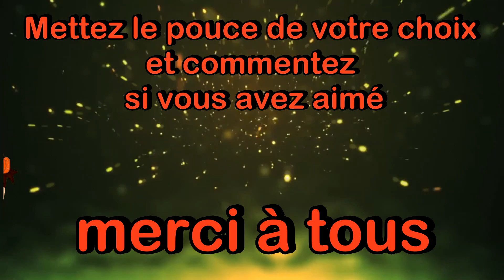STEAMPUNK !!! - ep.5 - ARK Ragnarok MODÉ [FR]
Pour me soutenir et devenir privilégier sur discord MERCI !!!

Merci d'avoir visionné cette vidéo :

-N'hésiter pas à hésiter a aimé la vidéo

-A la commenter si euh vous...voulez...je suppose

-Et a la Transmettre à vos petits-enfants qui eux la transmettrons à leurs petits-enfants etc...